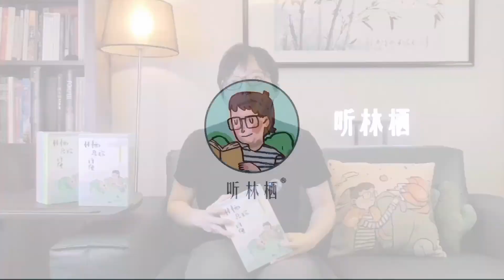《诗经》076 王风·君子于役 | 最难消遣是黄昏 | “君子于役，不知其期”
👍喜欢我的视频别忘记按赞、分享！
                                                  王风·君子于役
君子于役，不知其期。曷至哉？鸡栖于埘，日之夕矣，羊牛下来。君子于役，如之何勿思！
君子于役，不日不月。曷其有佸？鸡栖于桀，日之夕矣，羊牛下括。君子于役，苟无饥渴！
                                                  王風·君子於役
君子於役，不知其期。曷至哉？雞棲於塒，日之夕矣，羊牛下來。君子於役，如之何勿思！
君子於役，不日不月。曷其有佸？雞棲於桀，日之夕矣，羊牛下括。君子於役，苟無飢渴！

【听林栖】我们一起读诗经
品读诗经之美，回归人生初心